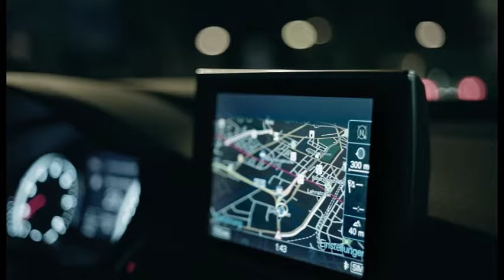2012 Audi A6 Avant promo - raw footage (no sound)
Audi is launching the next generation of the A6 Avant, the most successful business-class station wagon in Europe. The new model presents the brand's full array of progressive technological expertise. Its lightweight body, large portions of which are made of aluminum, sets new standards, as does the wide selection of assistance and multimedia systems. The keyword for the latter is Audi connect. The new Audi A6 Avant is available with a choice of six engines: two gasoline engines and four diesel units. Fuel consumption has been reduced by as much as 18 percent compared with the previous model. Topping the engine lineup is the new 3.0 TDI with twin-turbo technology and 230 kW (313 hp). Audi also offers numerous high-end options for the drivetrain and the chassis. The luggage compartment has a capacity of up to 1,680 liters (59.33 cu ft) and offers a number of elegant features, including a power rear hatch that opens in response to a sensor signal.